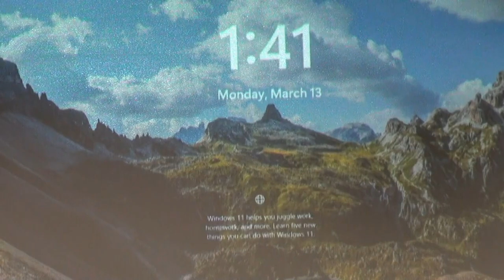Georgia House Bill 520 sponsors Reps. Todd Jones and Mary Margaret Oliver present GAHB520 03/13/23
1. Todd Jones, 25th
2. Mary Margaret Oliver, 82nd
3. Chuck Efstration, 104th
4. James Beverly, 143rd
5. Sharon Cooper, 45th
6. Butch Parrish, 158th